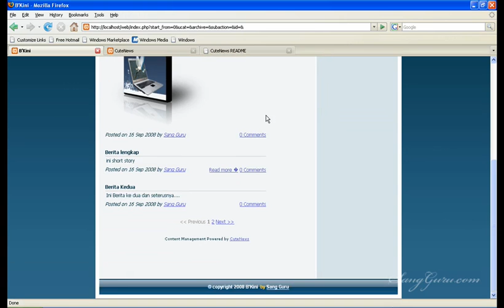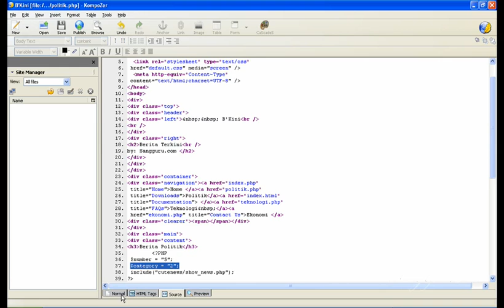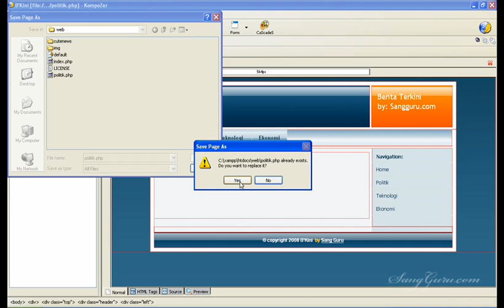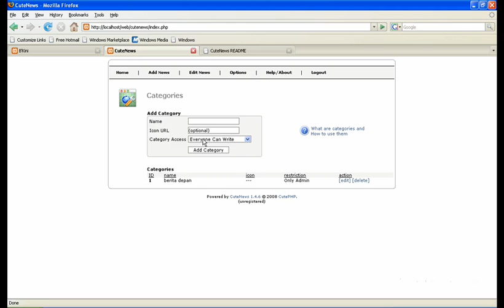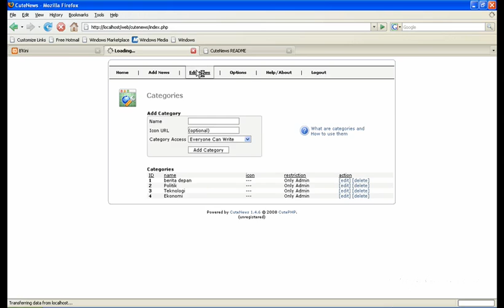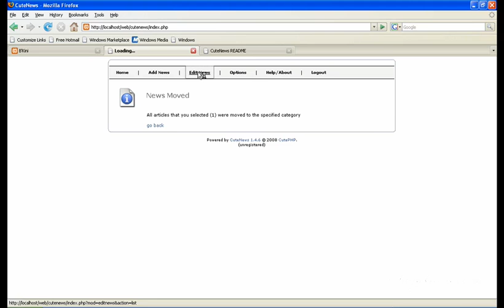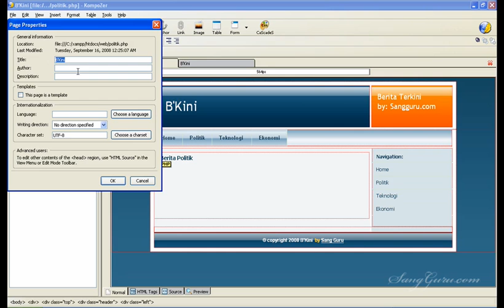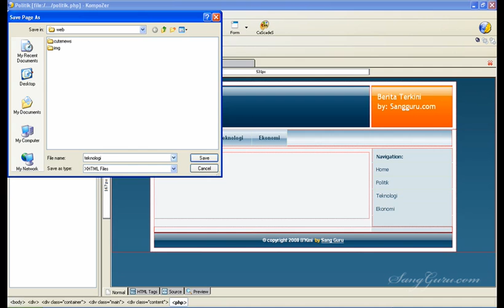Tutorial Dasar Membuat Website (NVU-Kompozer) - 11. category